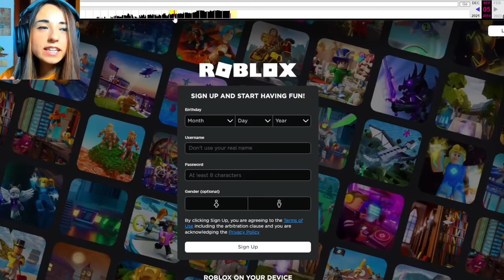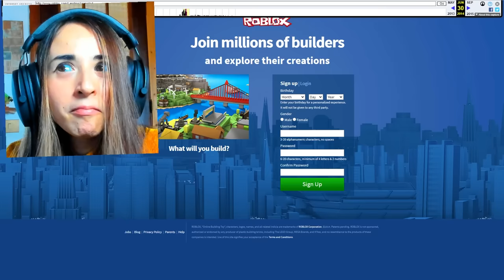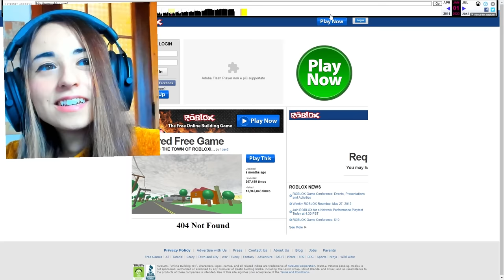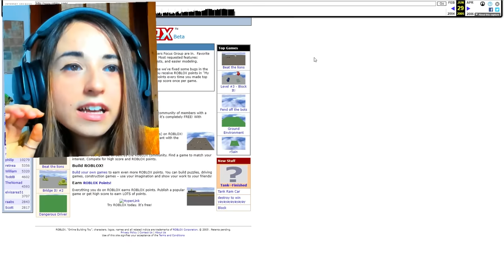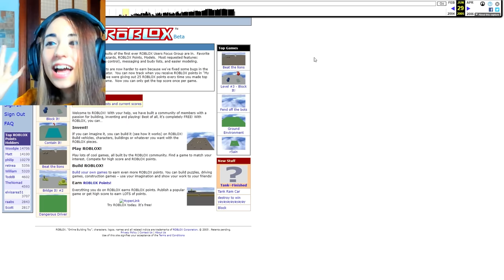Ho GIOCATO al ROBLOX più VECCHIO del MONDO!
RAGHI alle 17!! ECCO LA LIVE!

Raghi! Oggi ho provato il primissimo roblox, il più vecchio del mondo!

SEGUIMI QUA!